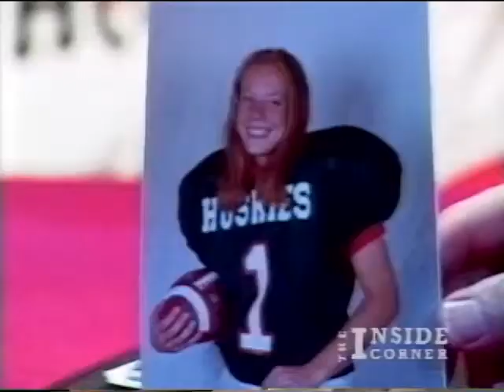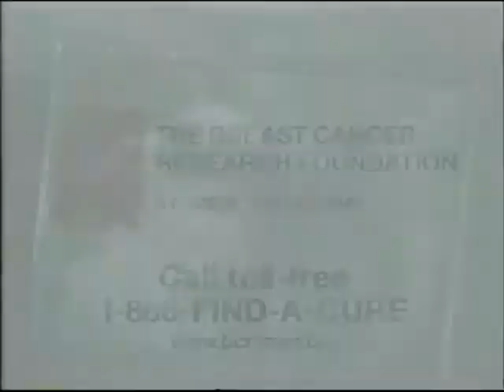The Inside Corner - Girls' Who Play Boys' Sports - 11-5-02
This program is hosted by Terry Sullivan and produced by LTTV. The program is a talk show and panel discussion format featuring topics related to sports and fitness in a variety of ways, including community sports like Little League, high school athletics, college sports, and professional sports.

The guests for this program are Claire Goldenburg, Abby Laurer and Bianca Manola.